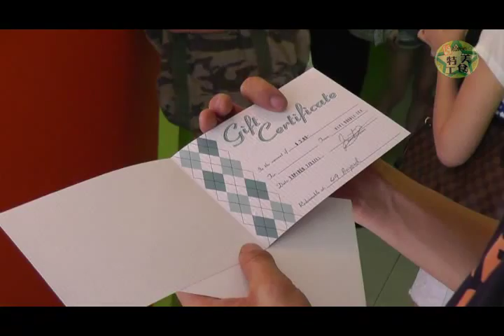Mission Delicious July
Featuring ViVi Bubble tea and TBaar.